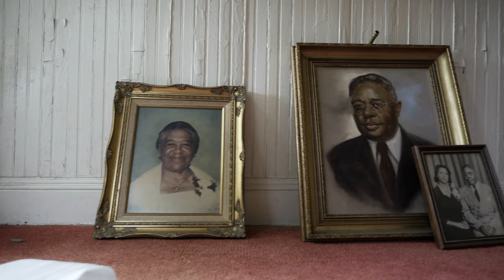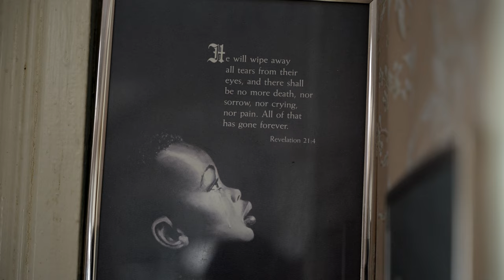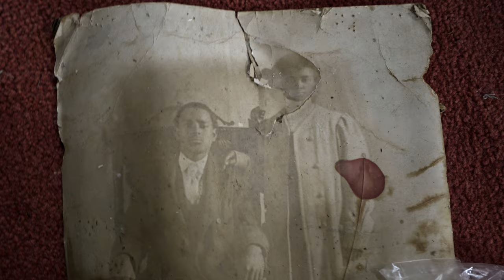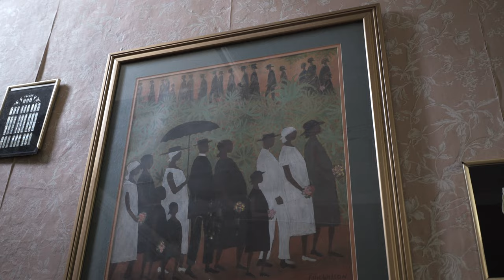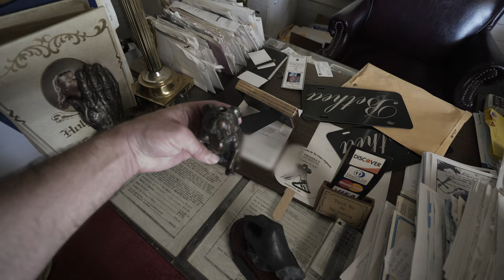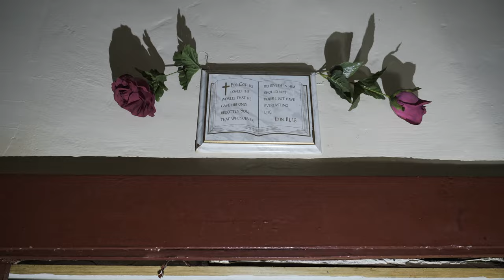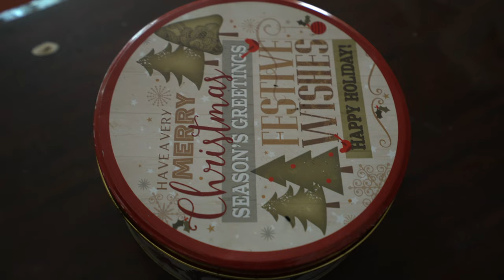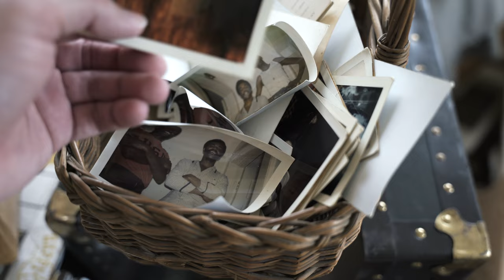Cremations and VALUABLES Found In Abandoned Funeral Home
Today i'm taking you inside one of the best abandoned funeral homes I've ever seen. Anything you can imagine has been left behind! come explore with me!